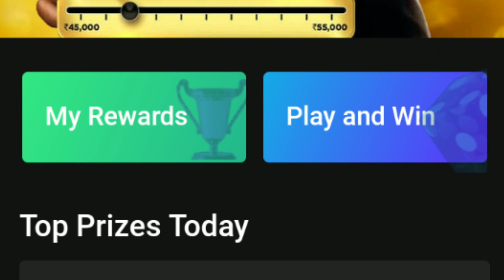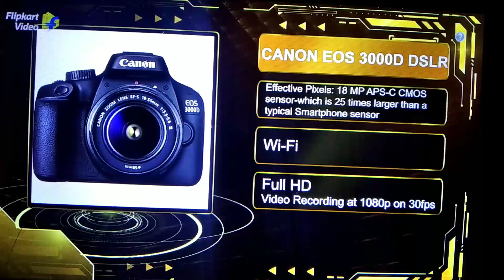Flipkart Bid And Win 17 August Answer Win Canon DSLR Camera And Flipkart Gift Card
hello doston aaj ke is video me hum aapku batayenge flipkart bid and win show kaise khelen

isme bolne mai ek galti hui hai ohh three thousand D model hai